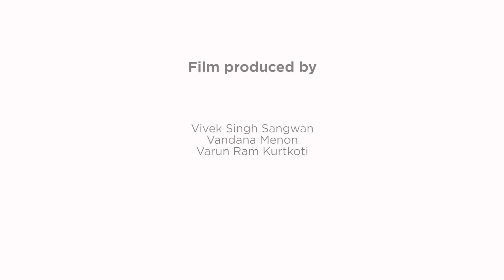INTERVERSIONS 01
This is first part of the series.
In this series of films, I've collaborated with poetry.